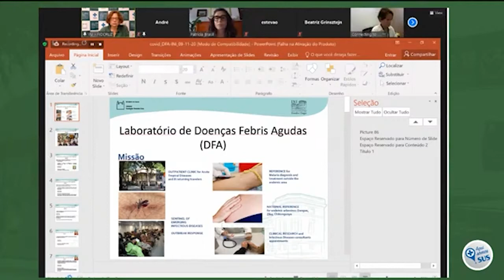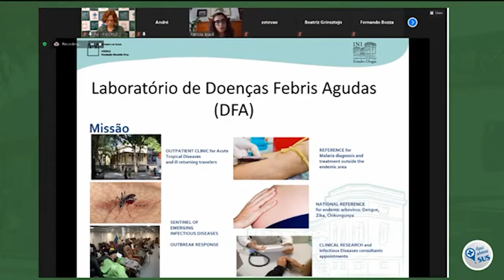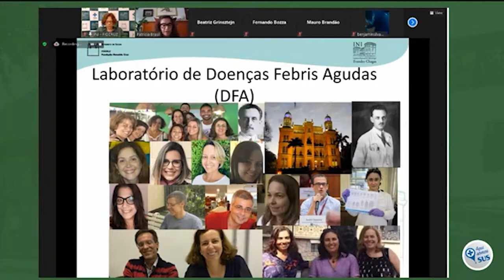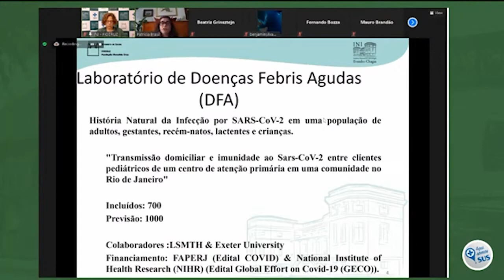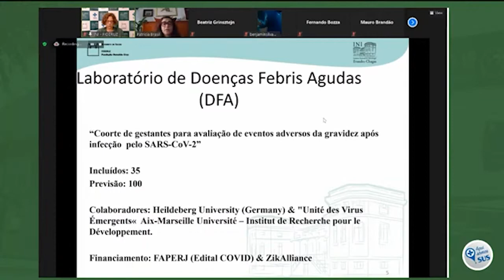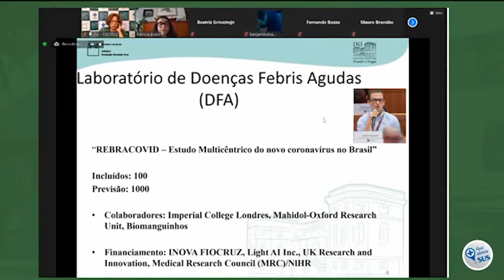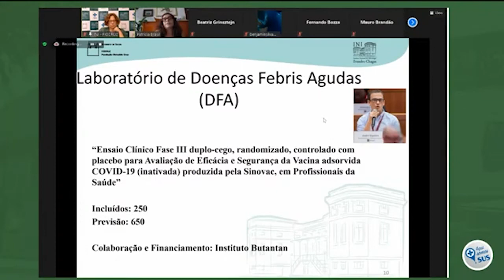Palestra "Contribuições do LapClin em Doenças Febris Agudas contra COVID-19" – por Patricia Brasil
Palestra "Contribuições do Laboratório de Pesquisa Clínica em Doenças Febris Agudas para o enfrentamento da Pandemia de COVID-19", realizada por Patricia Brasil, chefe do Laboratório de Doenças Febris Agudas do INI, no Simpósio on-line de Aniversário do INI 2020, em 09 de novembro.